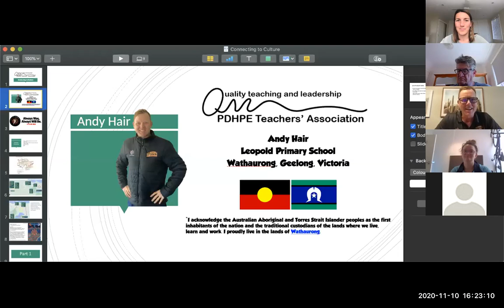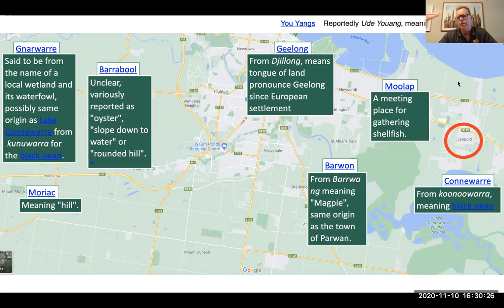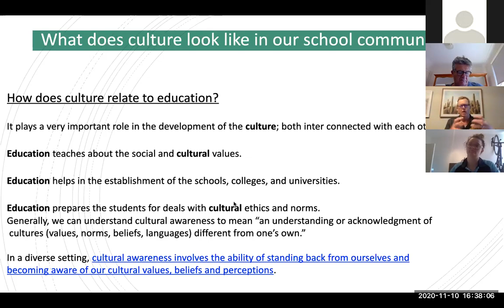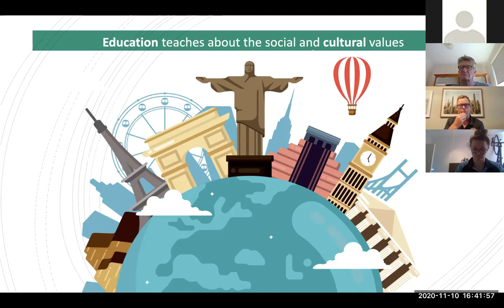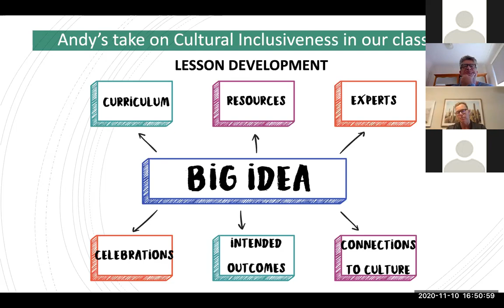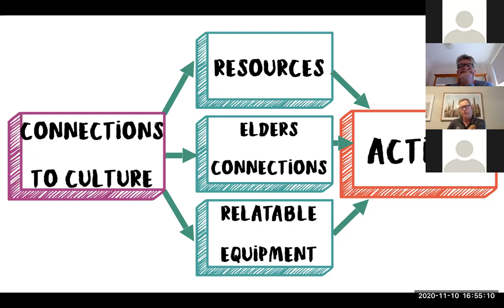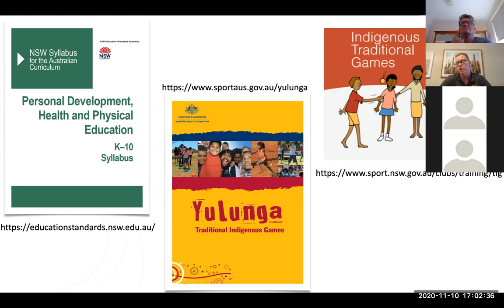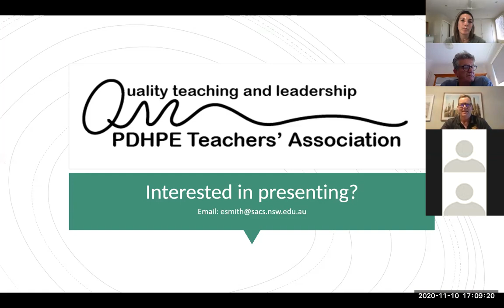Connecting to Culture NSWPDHPE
Within this presentation, to the NSWPDHPE committee, I discuss the following topics of our First Nation people and how I use their history to influence my teaching.

Part 1- What does culture look like in our school community?
Part 2- Develop an understanding of Andys take on an inclusive culture
Part 3- Resources